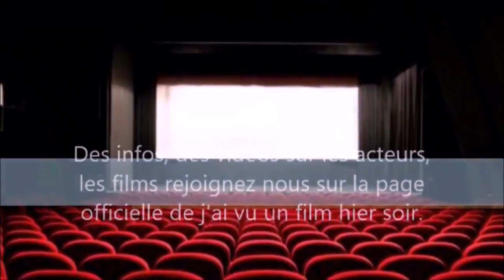sortie ciné 11 avril 2018 la selection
Dure sélection cette semaine, peu de choix, l'équipe a selectionné KINGS qui vous propose un retour sur l'affaire d'un jeune noir tabassé par des policiers à l'interprétation Halle Berry et Daniel Craig. une fois n'est pas coutune en deuxième position SHerlock Gnomes une dessin animé accompagné de la musique de SIr Elthon John. Enfin, Taxi 5 avec l'espoir que le duo Gastambide Benthala nous redonne envie dans cette franchise qui s’essoufflait. Bonnes séances à tous